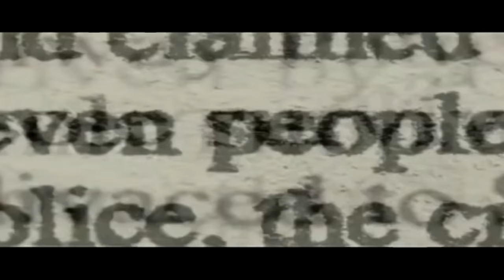Tre Wigs | Stunt | Dir By MoreMoneyT.V.